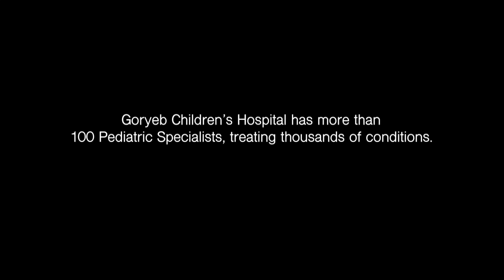Recognizing Diversity and Inclusion in the Workforce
Steve Adubato speaks with Shanique Holmes, Program Director of Workforce Diversity, Equity & Inclusion, Port Authority of New York & New Jersey. They discuss the importance of recognizing diversity, equity and inclusion in the workforce and the long-term impact of the murder of George Floyd.

041422 #2509